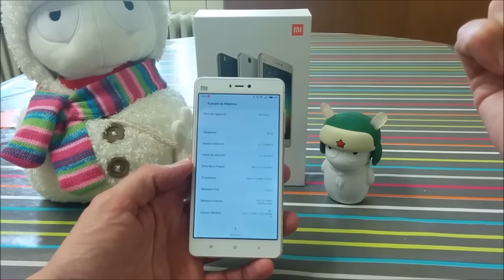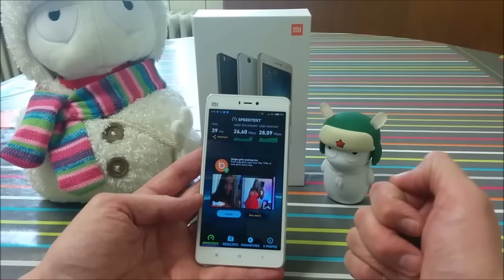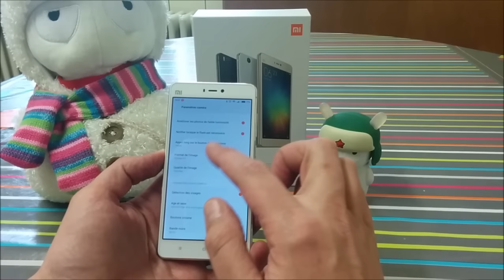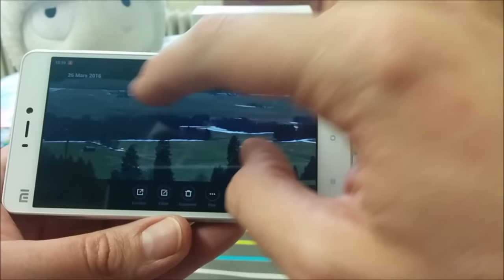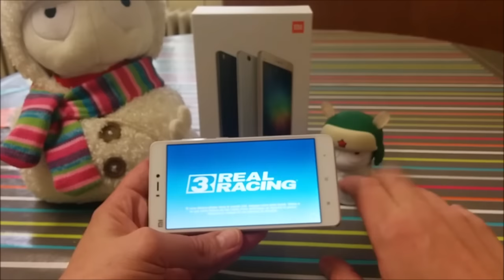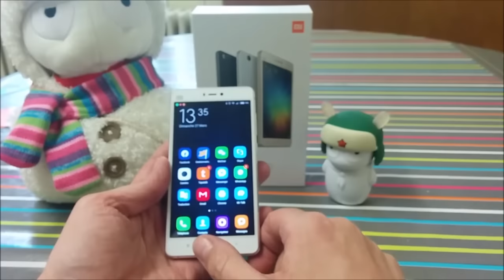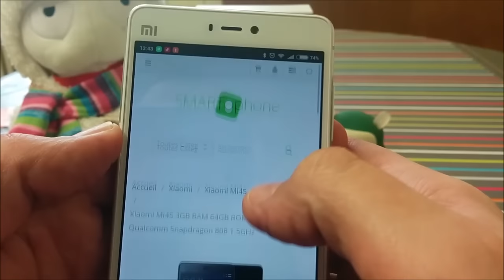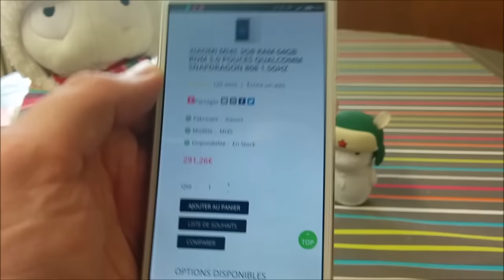Présentation Xiaomi Mi4S en français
le téléphone est disponible chez smartophone.com